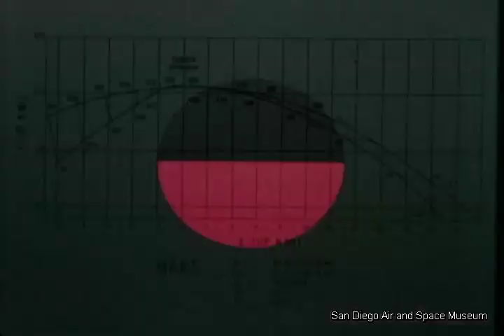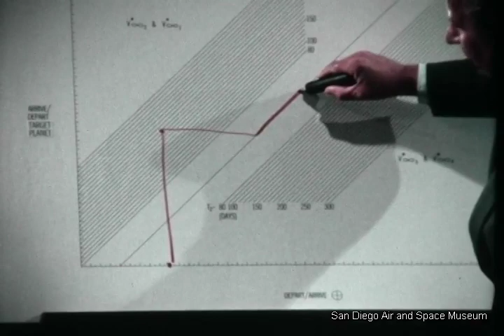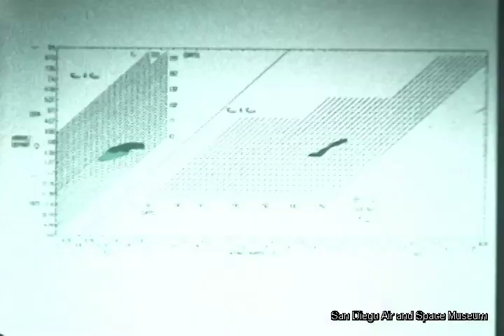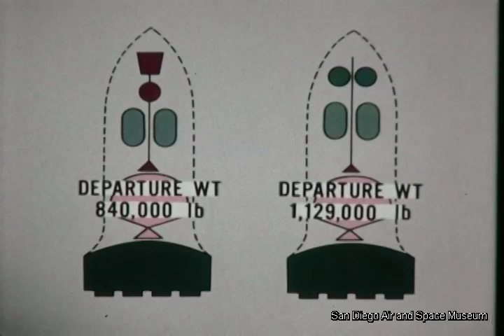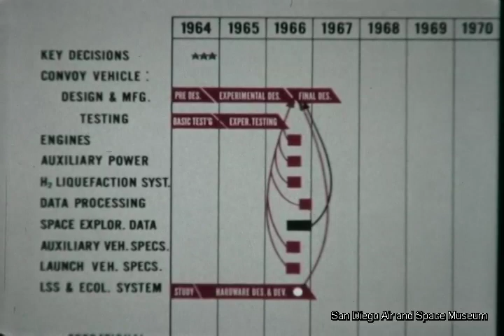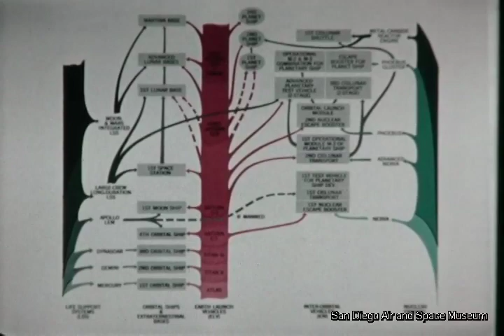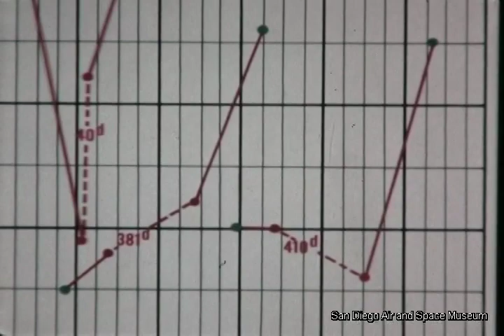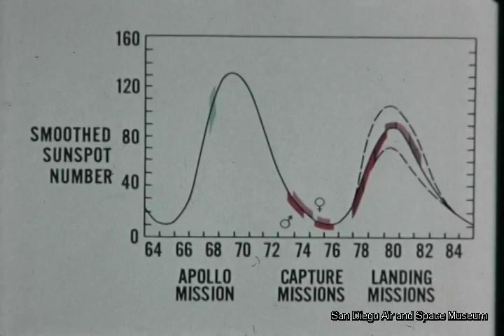Empire (Unclassified Version) HACL Film 00517